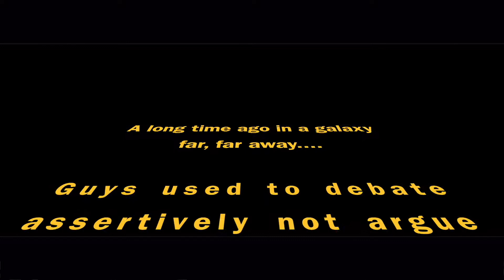LIFE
Hashtag. Watch C3 Studio's New Video now.

An optional brief description. (Original: Month DD, YEAR)